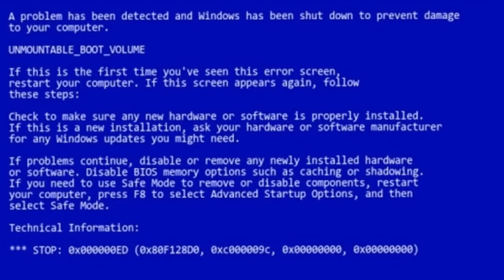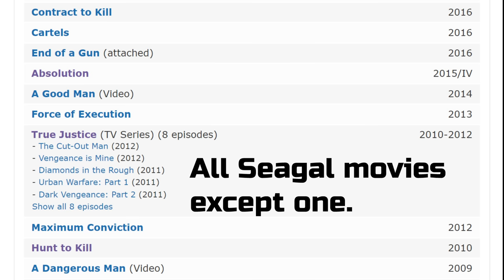Steven Seagal vs Stone Cold Steve Austin is so terrible| So Bad It's Good #77 - Maximum Conviction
What happens when Steven Seagal and Stone Cold Steve Austin are in the same movie? Not a whole lot. Of all the Seagal movies we've watched, this is the most... watchable? Most annoying? Sure. At least you'll learn about the time I annoyed Michael Pare in an elevator.

Backup Camera
Audio Recorder